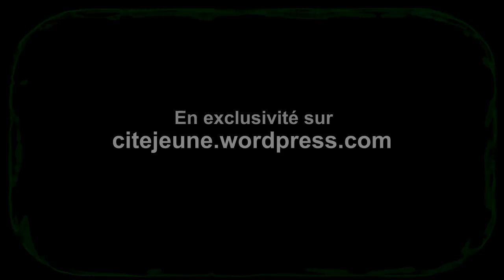TOM RIDER - citejeune.wordpress.com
TOM RIDER, l'aventure la plus dangereuse d'un journaliste... l'explosion de projecteur !!